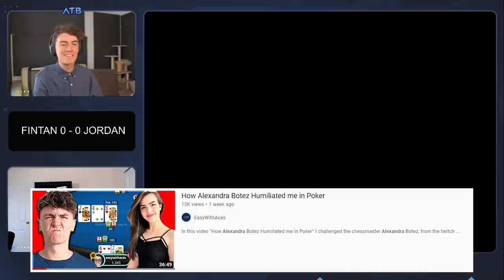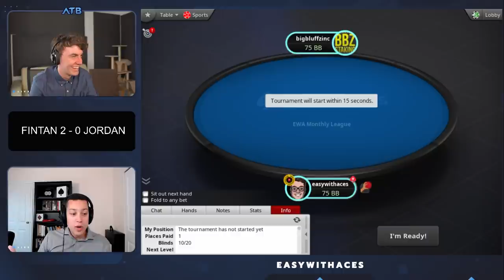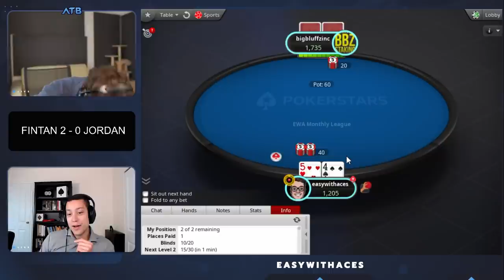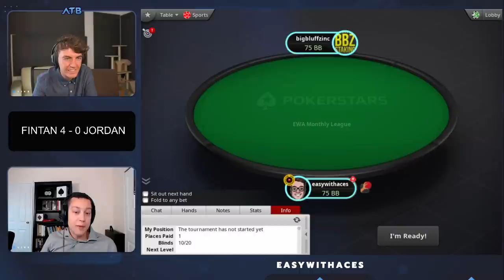Playing against my POKER Coach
In this video "Playing against my POKER Coach" I played a heads up vs Jordan from BBZ Poker, for $1,000. We played 5 games with a starting stack of 75bb and a fast format. The heads up format is tricky and I hope you can learn something of my plays and mistakes. Jordan is a legend at playing poker and he is one of my poker coaches. Did I manage to get the win? Watch the video and find out!